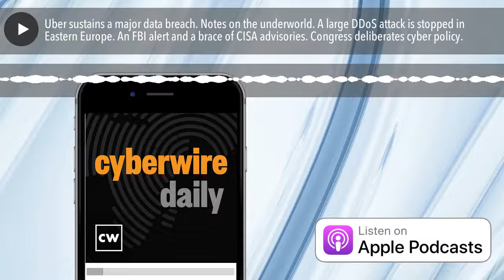Uber sustains a major data breach. Notes on the underworld. A large DDoS attack is stopped in Easte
Uber suffers a data breach. Social media executives testify before Congress. A Large DDoS attack is thwarted in Eastern Europe. The FBI warns of increased cyberattacks against healthcare payment processors. Policy makers consider new OT security incentives. Malek Ben Salem from Accenture on future-proof cloud security. Our guest Diana Kelley from Cybrize discusses the need for innovation and entrepreneurship in cybersecurity. And if you’ve been hoping for a LockerGoga decryptor, you’re in luck.

Selected reading.

Uber hacked, internal systems breached and vulnerability reports stolen (BleepingComputer)

Uber suffers computer system breach, alerts authorities (Washington Post)

Uber Investigating Data Breach After Hacker Claims Extensive Compromise (SecurityWeek)

Uber Investigating Breach of Its Computer Systems (New York Times)

Uber investigating "total compromise" of its internal systems (Computing)

There’s No Honor Among Thieves: Carding Forum Staff Defraud Users in an ESCROW Scam (Digital Shadows)

Social media hearings highlight lack of trust, transparency in sector (The Record by Recorded Future)

Breaking the Boycott (Cybersixgill)

Record-Breaking DDoS Attack in Europe (Akamai)

Cyber Criminals Targeting Healthcare Payment Processors, Costing Victims Millions in Losses (FBI)

Siemens Mobility CoreShield OWG Software (CISA)

Siemens Simcenter Femap and Parasolid (CISA)

Siemens RUGGEDCOM ROS (CISA)

Siemens Mendix SAML Module (CISA)

Siemens SINEC INS (CISA)

Siemens RUGGEDCOM ROS (Update A) (CISA)

Simcenter Femap and Parasolid (CISA)

Siemens Industrial Products Intel CPUs (Update A) (CISA)

Siemens OpenSSL Affected Industrial Products (CISA)

Siemens OpenSSL Vulnerability in Industrial Products (Update E) (CISA)

Siemens SCALANCE (CISA)

CISA Adds Six Known Exploited Vulnerabilities to Catalog (CISA)

Building on our Baseline: Securing Industrial Control Systems Against Cyberattacks (House Committee on Homeland Security)

Bitdefender Releases Universal LockerGoga Decryptor in Cooperation with Law Enforcement (Bitdefender Labs)